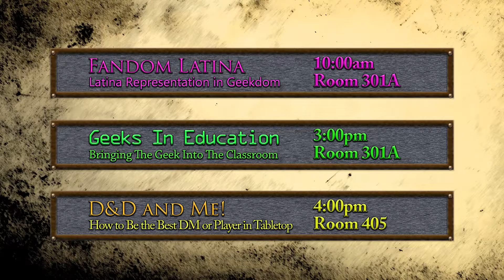Vicious Mockery at LA Comic Con 2019!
The Vicious Mockery Crew is hitting LA Comic Con October 11-13. come and say hi and check out our Panels!

For awesome custom songs, tweet at @Dtorre on twitter